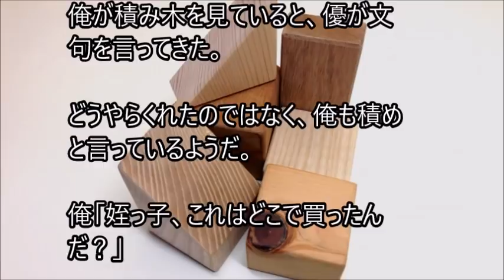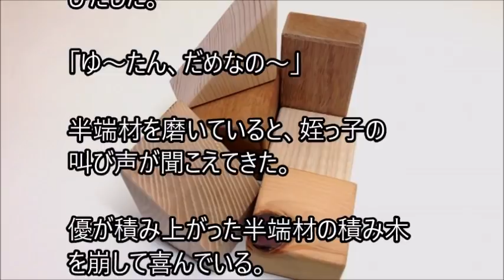俺と姪っ子のお付き合い－半端材－その1268